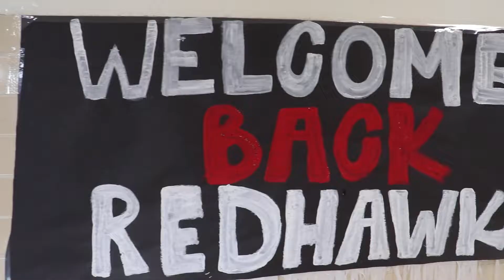Marist Life: Gina Czochara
Congrats and thanks to Gina Czochara for her award-winning video about life at Marist.